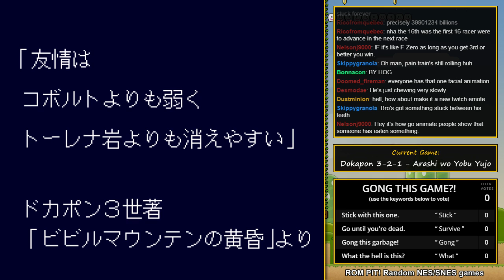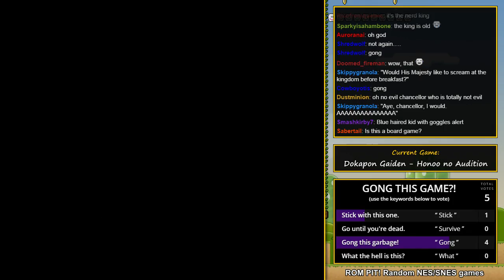SNES Rom Pit #34 - Powerful Boxing Dinosaurs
If you've ever wanted an entire game based around the Mario/Yoshi mechanics of Super Mario World, here it is. There's also some fantastic 3D rendered games in this one, pushing that Super FX chip to the limit!

Guests: A_Raving_Loon, Catsworth, KillerEmcee, Psychedelic Eyeball, thevoiceofdog, Tie Tuesday, TurboC

Games played, in order:
Dino City (0:00)
Dino Dini's Soccer (20:40)
Dirt Racer (24:40)
Dirt Trax FX (26:54)
Dokapon 3-2-1, Dokapon Gaiden  (33:10, got nowhere)
Dolucky no A (39:15)